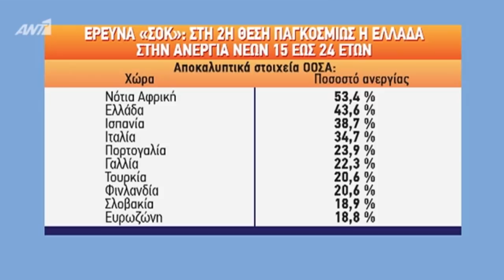ΠΑΡΕΜΒΑΣΗ ΤΗΣ Λ. ΚΑΝΕΛΛΗ ΣΤΟΝ ΑΝΤ1